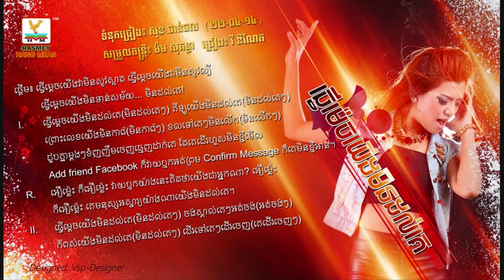Tver Mech Yerng Min Dol Ke by Vy Dyneth RHM CD Vol 534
ធ្វើម៉េចយើងមិនដល់គេ
ច្រៀងដោយ៖ វី ឌីណេត

ស្វាគមន៍ប្រិយមិត្តYoutube

យើងខ្ញុំរីករាយនឹងផ្តល់ជូននូវវីដេអូកំសាន្តអនឡាញជាមួយនឹងបទចម្រៀងថ្មីពេញនិយមមកពីគ្រប់ផលិតកម្មក្នុងប្រទេស​ រួមបញ្ចូលជាមួយនឹងសំនៀងដើមដ៏រំជួលអារម្មណ៍។
រីករាយកំសាន្តទាំងអស់គ្នា